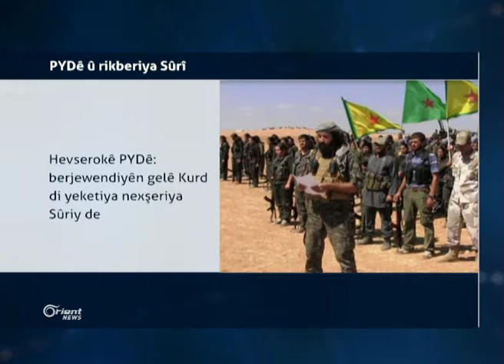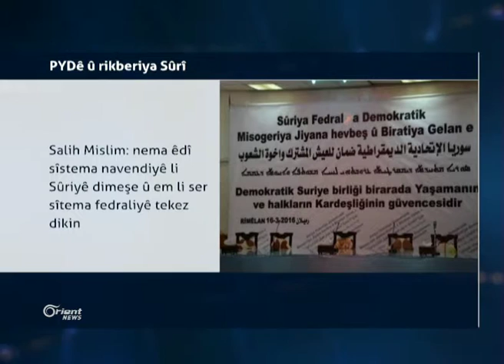Çekdarên Nusira dîsa Efrînê topbaran dikin